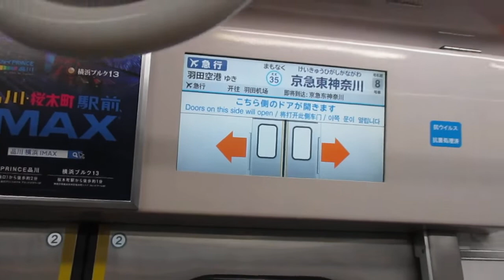【東洋IGBT-VVVFインバーター】京急本線エアポート急行羽田空港行き京急新1000形1489編成+1465編成8両走行音 横浜→京急東神奈川